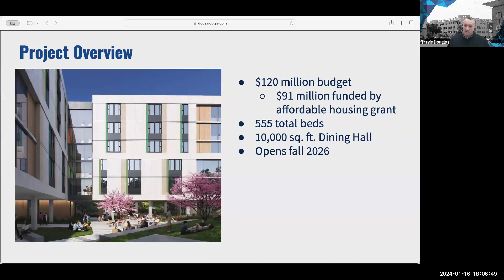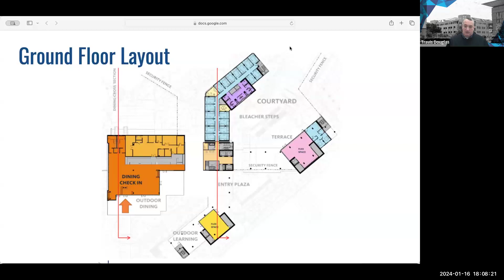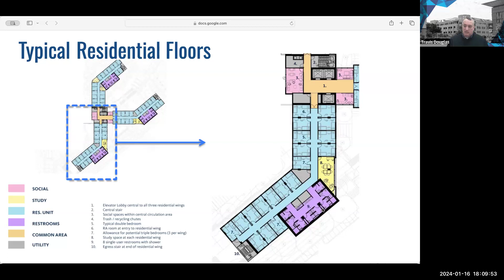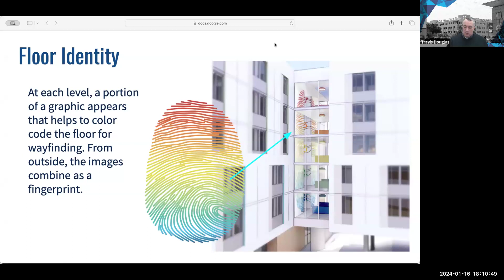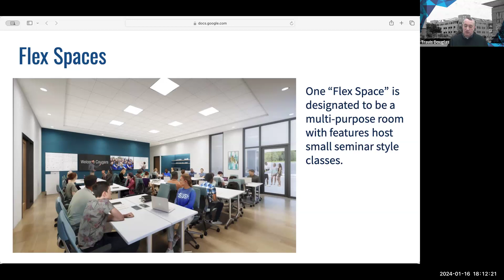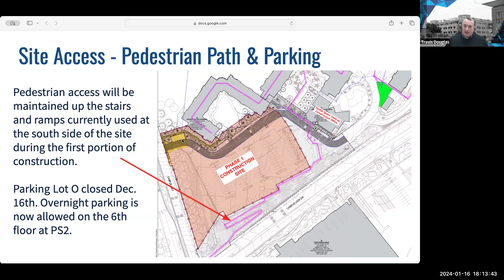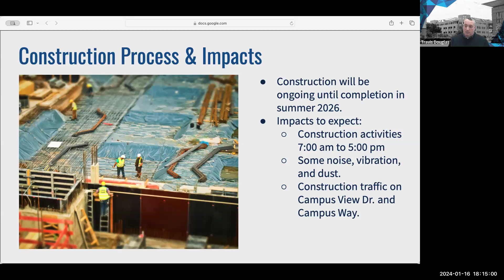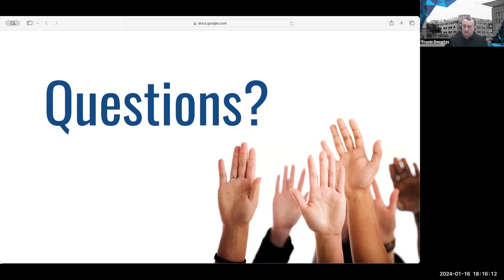UVA & Dining Project 2024